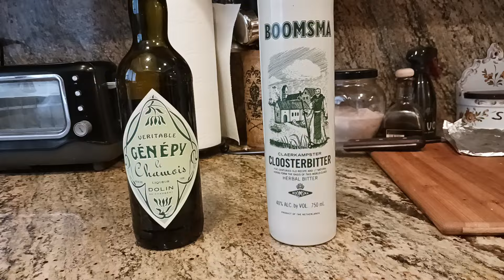1668. Chartreuse Substitute Showdown Green Alternatives Genepy le Chamois and Boomsma Cloosterbitter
Recently Reviewed

Bar & Bartending Essentials

Camera & Video Production Equipment

Music & Instruments

Home Furnishings & Bedding

Kitchen Cookware & Gadgets

Kitchen Cutlery

Health & Beauty

Fitness Gym Exercise

Ebike & BikePacking

Backpacking & Camping Gear

Firecraft & Camp Cookware

Clothing: Backpacking, Camping & Hiking

Knife Guys: Knives & Saws

Fat Guy Approved: Clothing, Gear & More

Women's Fashion & Accessories

Women's Boots & Shoes

Men's Fashion & Accessories

Men's Boots & Shoes

EDC Essentials

Self Defense

Oddities Games Collectibles Memorabilia